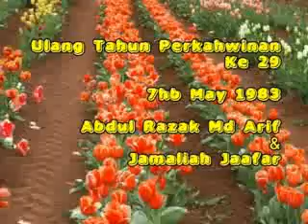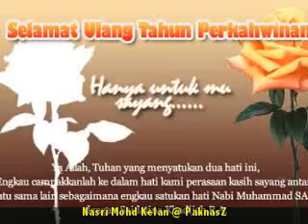Jamaliah Jaafar ~ 7.5.12 ~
Ulang Tahun Perkahwinan